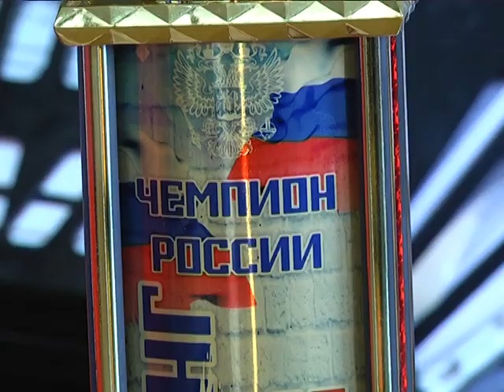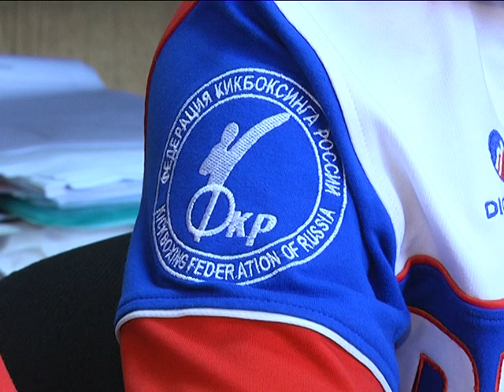Алексей Спирин - семикратный чемпион России